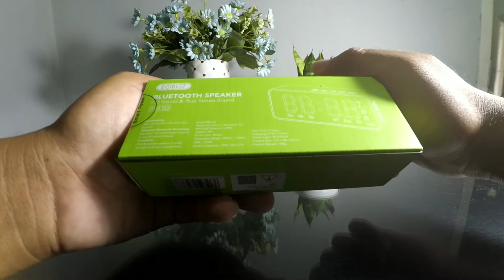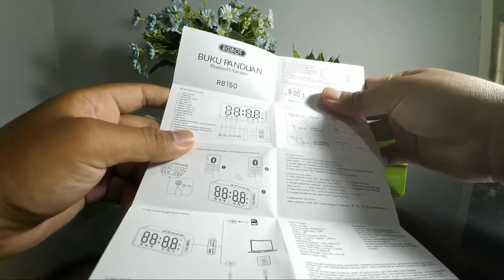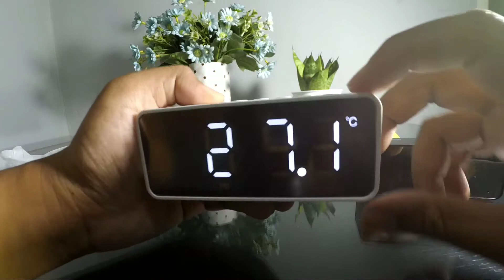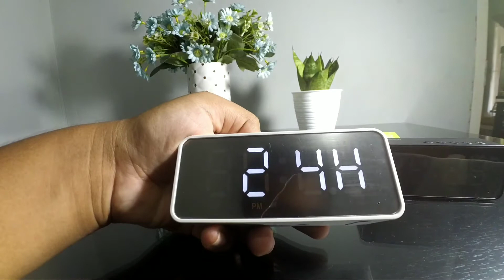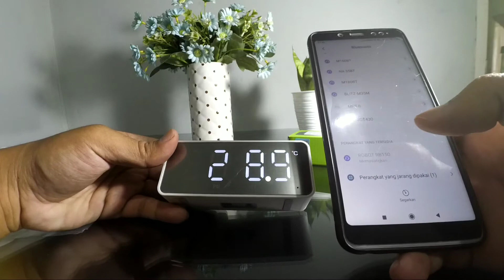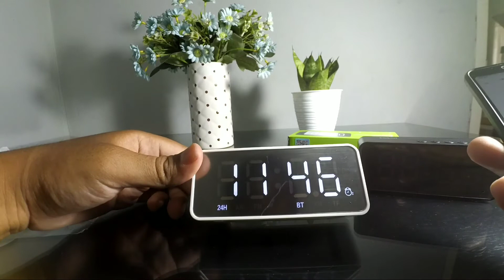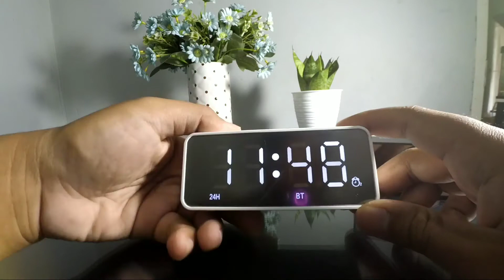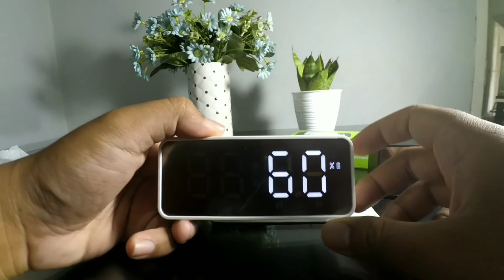SPEAKER BLUETOOTH MINI ADA PENGUKUR TEMPERATUR RUANGANNYA. ROBOT RB150